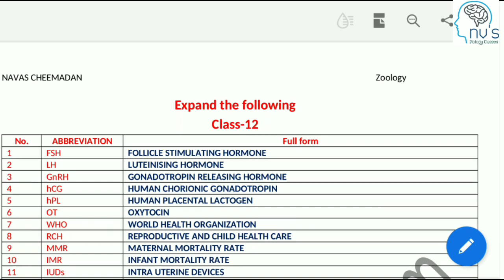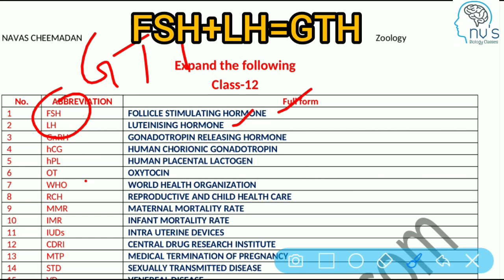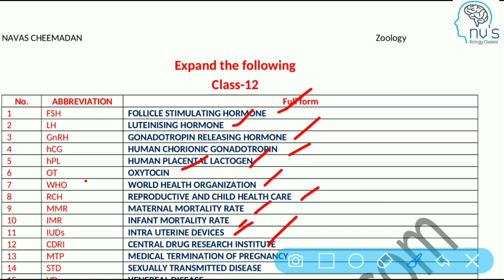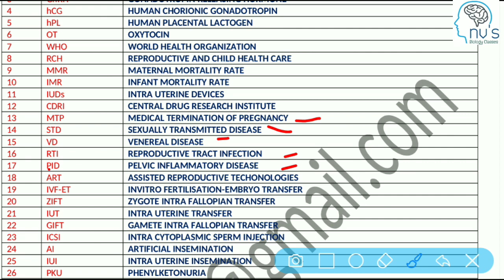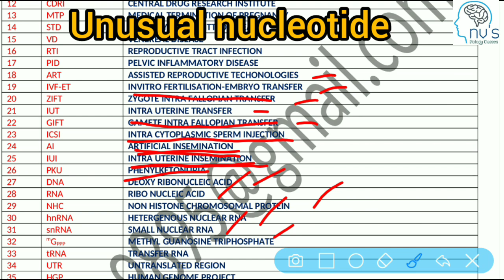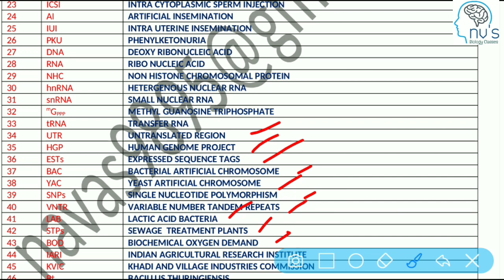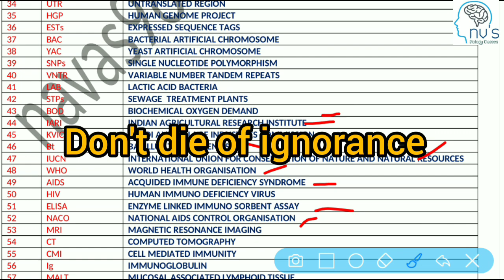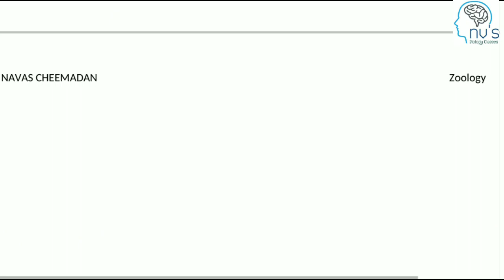abbreviation in ncert class 12 biology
abbreviations in ncert class 12 Zoology